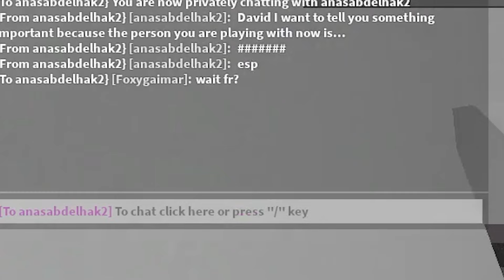I GOT REVENGE ON THIS CHEATER! (ROBLOX FLEE THE FACILITY)😱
In today's video, I'm playing WITH A CHEATER!